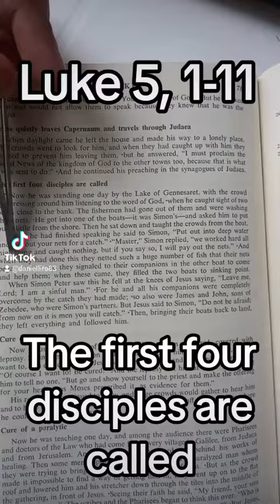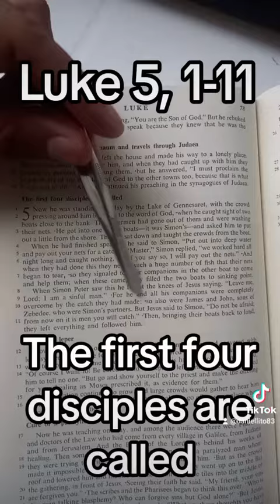The first four disciples are called